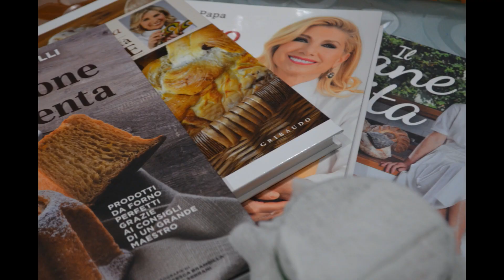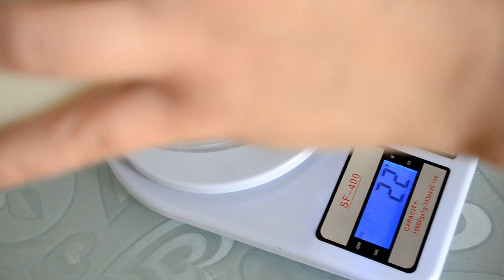Lievito madre in coltura liquida LI.CO.LI.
Il licoli è molto meno acido della pasta madre solida e molto più reattivo.
E' più difficile che inacidisca,non bisogna perdere tempo a fare frequenti rinfreschi e matura molto prima di un lievito solido. Il licoli non forma croste. Può stare in frigo anche per un mese,basterà mescolare quando uscite dal frigo anche se noterete un po' scura la superficie,e prelevate la dose che dovete rinfrescare,aspettate il raddoppio e usate nelle ricette!!!

Se vuoi aiutarmi acquista questi articoli da qui, GRAZIE:

Tescoma delicia dischi decorativi
Guardini stampo marissa
Stampo per crostata forata
Guardini stampo natalizio
Beper sbattitore elettrico
Stampo per pan di spagna
Guardini Gardenia, Tortiera apribile 1 fondo 24cm, Fondo Salvagoccia, Acciaio con rivestimento antiaderente, Colore nero
H.Koenig AGR80 Spremiagrumi Elettrico, Braccio articolato, Acciaio Inox, Sistema Anti-goccia, Potente e silenzioso 160W, Grigio
FRIGGITRICE AD ARIA CALDA SENZA OLIO ECOFRY 2 LT 1000W FRIGGE CUOCE ARROSTO
LWZko 8 Pezzi Supporto per Taco, Supporto per Taco in Plastica, Plastica ABS Taco Holder Fino a 4 Tacos Ciascuno per Ristorante, Casa, Picnic, Festa, Festival (4 Colori)
FORNO VERSILIA CM. 24 TIPO PESANTE!!